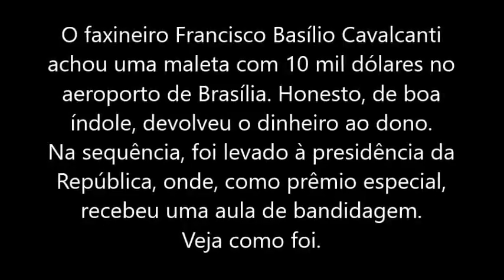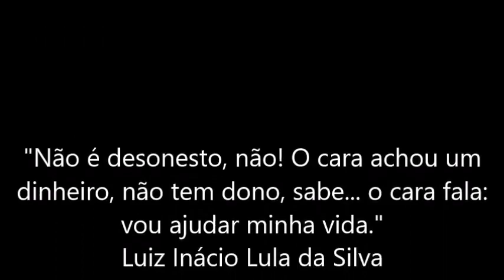Questão de honra e respeito, educação - Gilberto Castilho